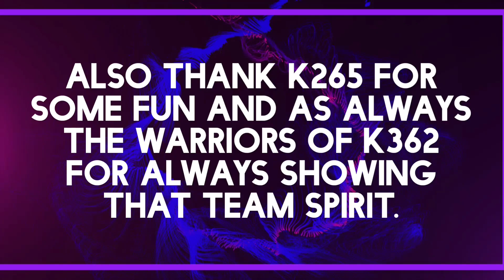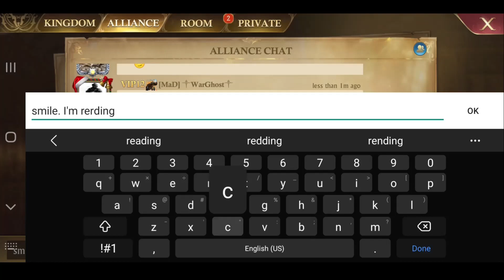- GoG - Kingdom Raid - Migrate2K362/WinterDogg ༒WarGhost༒ Unfamous 운정 -Tripple Mega 3.2B C42 K265 -